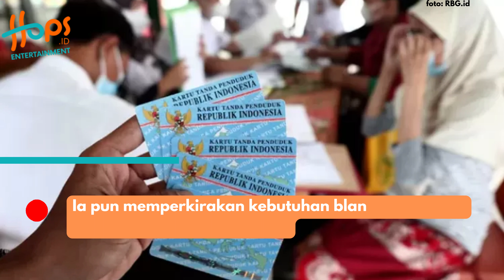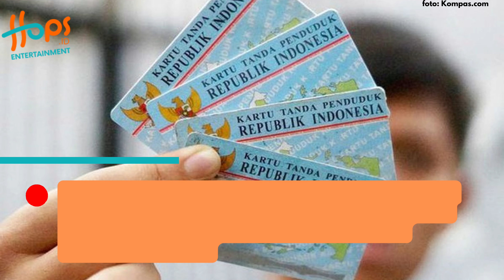SIAP-SIAP! WARGA DKI BAKAL CETAK ULANG KTP SAAT DKI BERUBAH JADI DKJ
Kepala Disdukcapil Pemerintah Provinsi DKI Jakarta Budi Awaluddin menyatakan warga Jakarta harus mencetak ulang Kartu Tanda Penduduk (KTP) elektronik setelah status Jakarta berubah dari Daerah Khusus Ibu Kota (DKI) menjadi Daerah Khusus Jakarta (DKJ).

Budi pun berharap Komisi A DPRD DKI Jakarta menyetujui anggaran tinta untuk pencetakan e-KTP massal yang akan dilakukan setelah Rancangan Undang-undang (RUU) DKJ disahkan.